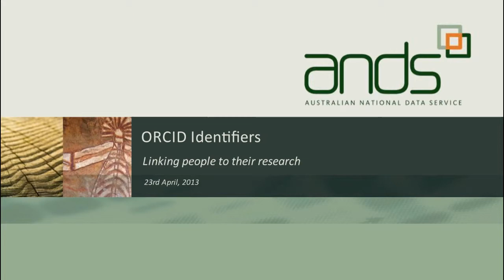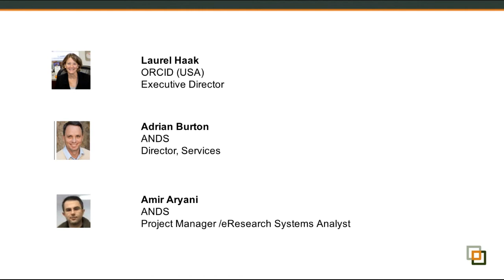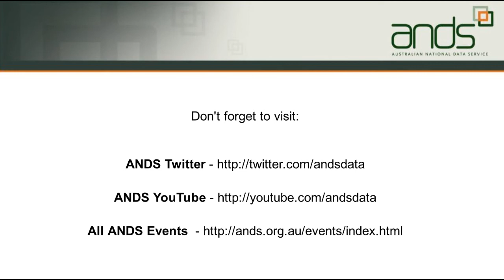ORCID: Linking people to their research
ORCID is an open, non-profit, community-based initiative to create and maintain a registry of unique researcher identifiers and a transparent method of linking research activities and outputs to these identifiers.

During this webinar we heard from three speakers.

- Adrian Burton from ANDS who provided an overview of identifiers for people with particular reference to ORCID identifiers;

- Dr. Laurel Haak, Executive Director, ORCID, explained how the ORCID system works, who can use it and how, and the benefits to researchers of registering with ORCID;

- Amir Aryani from ANDS who discussed ANDS role in supporting the use of ORCID identifiers by Australian researchers.

This webinar will be of interest to anyone wanting to learn more about people identifiers in particular ORCID.